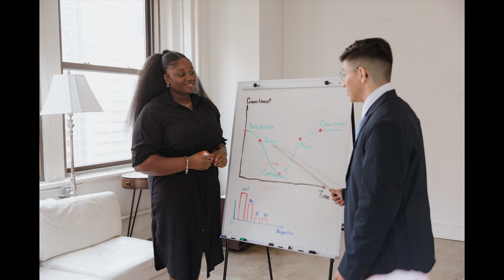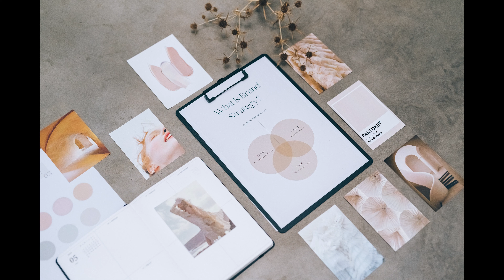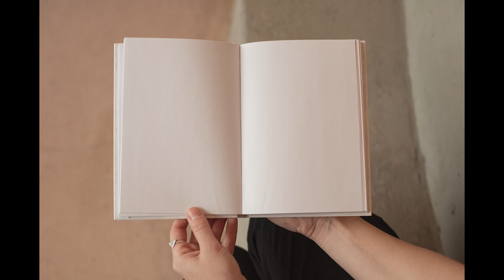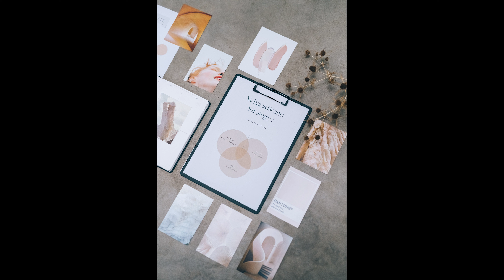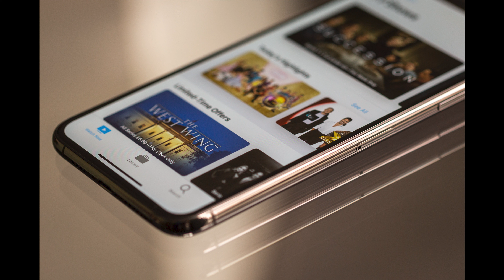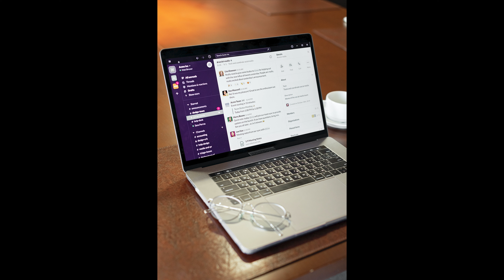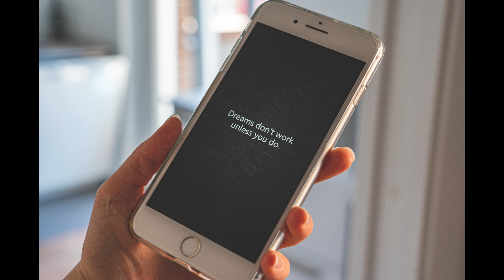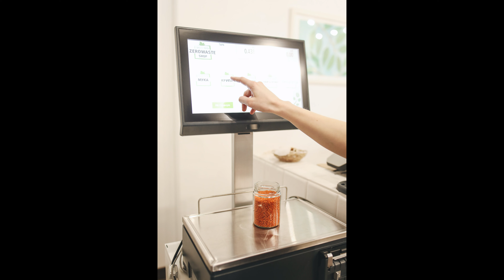EXPERIENTIAL MARKETING,EXPERIENTIAL MARKETING DEFINITION,USA EXPERIENTIAL MARKERING UK,EXPERIENTIAL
MARKET BRANDS OF USA. MARKET ANALYSIS OF USA MARKETPLACES OF USA. MARKET SEGEMNT OF USA. MARKETS ANYLYSIS,MARKET PRODUCTS OF USA. MARKET OG GOOD AND SERVICES OF USA. MARKETPALN OF USA. MARKET AIM OF USA ,MARKETS GOALS OF USA. MARKETS SEGMENT OF USA,MARKETS OBJECTS OF USA. MARKET ORGANIZATION OF USA  MARKET ADUVERTING OF USA,MARKETS STRUCTURES OF USA MARKETS  OG GOOD MARKETING OF USA AND AMERIA. MARKETING OF USA CAPTURE ALL OVER THE WORLD MARKET CAPTURE OF USA. AMAAZONG OF MARKETING OF USA. MARKETS OF SOCIAL MARKETING OF USA.USA PROVIDED OF GOODS OF USA BRANDS.MARKETS COMPANY OF USA. MAREKETS PLACES OF USA. MARKET PRICE OF USA . MARKET PROMOTION OF USA. MARKET SEGMENT OF USA. AMRKETING ANALYZING AND OPTIMING OF USA ..USA STOCIK MARKETIS . USA MARKETING UP AND DOWN USA. MARKETIN BULISH AND BEAURISH TRANDS
.MY TOPIC IS MARKETING TO EXPAIN THE MARKET IN UK.WHAT IS MARKETING IN UK ,,HOW TO MARKETING IN UK, WHAT IS ATHE MARKETING USA, WHY IS MARKETINGI UK.,MARKTING TO PRODUCT AND SERVICES TO SELL THE MARKET, IN UK ,THE MARKET PURPOSE THE YOUR PORDUCT SELLING IN RETAILER AND BUYING YOU CUSTOMERS AND CONSUMERS.WHAT IS GLOBAL MARKETING .THE MARKETS SEGMENTS AND STRATEGIES,MARKET DEFINATIONS ,MARKET SOURCING,MARKET BEHAVIOURS,HOW TO LEARN MARKETING. MARKETING STRATEGIES OF UNITED KINGDOM UK.,GLOBAL MARKETING OF UNITED KINGKON AND UK.
MARKETING OF GOOD AND SERVICES OF UK.MARKETING STRATEGHIES OF UK. MARKETS BRANDS OF UK. MARKETS ANLYSIS OF UK  MARKETS SEGMENT OF UK. MARKETS BRANDS OF UK. MARKETS ANALYSIS AND OPTIMIZING OF UK. MARKETS PRODUCTS OF UK. MARKETSUP AND DOWN  OF UK. MARKETS PROMOTION OF UK. MARKET BEHAVIOUR OF UK. MARKET ADVERTING OF UK. MARKETS  COST OF GOOD OF UK. MARKET PROMOTION OF UK.
MARKETING IS NORWAY ,MARKETING DEFINES IS NNORWAY, MARKETING BEHAVIOUR IS NORWAY ,MARKETING EXPALING NORWAY.WHAT IS DIGITAL MARKETING,MARKET SURVEY OF NORWAY.WHAT IS MARKETING STRATEGIES.OF NORWAY. MARKETING OF GOOD AND SERIVES  IS NORWAY ,MARKETING SALES NORWAY,MARKETING CAPTURE OF NORWAY. MARKETS PROMOTION OF NORWAY . MARKET BRAND NOWAY

MARKETING OF MOLDOVA , WHAT IS MARKETING OF MOLDOVA , MARKETING PRICE OF MODOVA , MARKETING STRATEGIES OF MOLDOVA MARKETING PLACE FO MOLDOVA , MARKETING STRATIGES OFMOLDOVA ,MARKETING PRODUCTS AND SERVICES OF MOLDOVA,MARKETING PROVIDES ADVERTING OF MOLDOVA,MARKETING GOALS OF MOLDOVA.,MORETS PLAN  OF GOOD OF MOLDOVA.
 MARKETING  ALGERIA.MARKETING DEFINES OF ALGERIA. MARKETING STRATEGIES. AL ALGERIA. MARKET OF BEST SELLING PRODUCT OF ALGERIA, MARKETING PRICES OF ALGERIA,. MARKETOF ALGERIA. MARKETING PALN OF ALGERIA. MARKETING GOALS AIM OG ALGERIA. MARKET ANALYSISI OF ALGERIA.
MARKETING SOUTH KOREA , MARKETING  SALES OF SOUTH KOREAK, WHATIS MARKETING OF SOUTH KOREA, DEFINES OF MARKETING OF SOUTH KOREA, MARKETING GOOD AND SERVICES OF SOUTH KOREA, SOUTH KOREA MARKET PLACES, MARKET AIM AND GOALS OF SOUTH KOREA,MARKETS ANALYS

MARKETING SWEDEN . WHAT IS MARKET OF SWEDEN . MARKET SWEDOEN STRATEGIES. . SWEDEN MARKET SOUCES. SWEDEN MARKET AIM GOALS, ,MARKETING BRANDS OF SWEDEN MARKETING STRUCTURE  OF SWEDEN , MARKETS OF GOOD AND SERVICES OF SWEDEN,. SWEDEN MARKETS STRATEGIES, WHATS IS MARKETS OF SWEDEN , MARKETPLACES OF SWEDEN.
MARKETING OF FINLAND. WHAT IS MARKET OF FINLAND , MARKETING STRATEGIES OF FINLAND , MARKETING ANALYSISI OF FINLAND , MARKETING PRODUCTS OF FINLAND ,. MARKETING SOUCES OF FINLAND , MARKETING STRUCTURE OF FINLAND, MARKETING BRANDS OF FINLAND,
MARKETING OF CANADA. MARKET OF CANADA. MARKETS STRATEGIES OF CANADA. MARKET SEGMENT OF CANDA, MARKET PLACES OF CANDA MARKETS PRODUCTS OF CANADA. MARKETS SERIVIES OF CANADA..MARKETS ANALAYSIS OF CANADA. MARKET BRANDS OF CANADA. MARKETS STRUCTURE OF CANDA. MARKETS PLAN GOALS OF CANDSA MARKETS SEGEMNT OF CANDA.